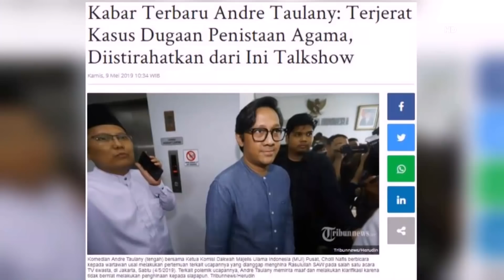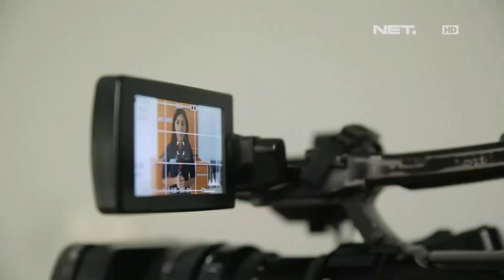Liputan Kali Ini Bikin Anggy Bolak Balik Mencari Posisi Andre Taulany